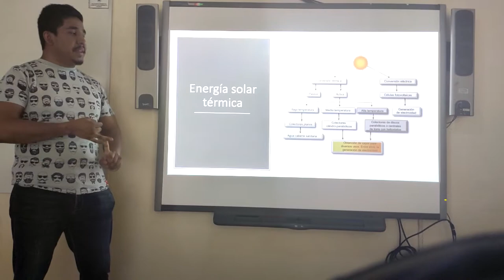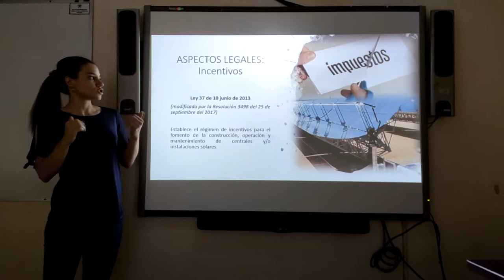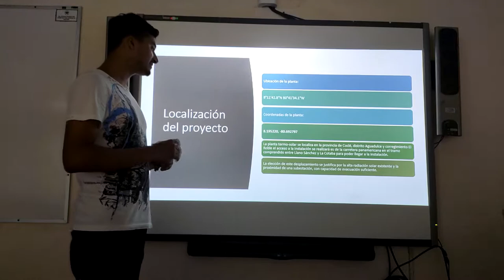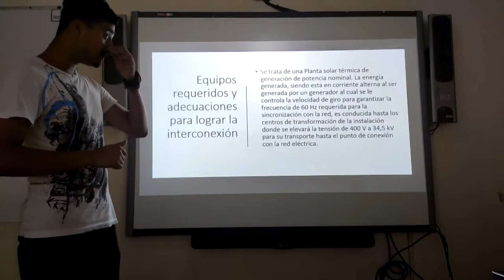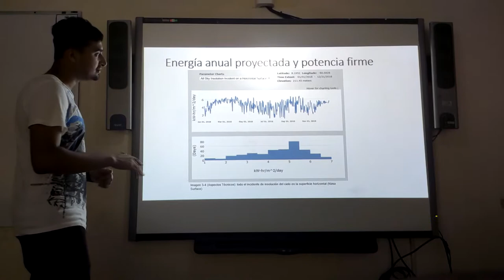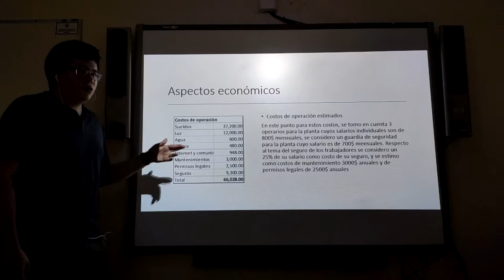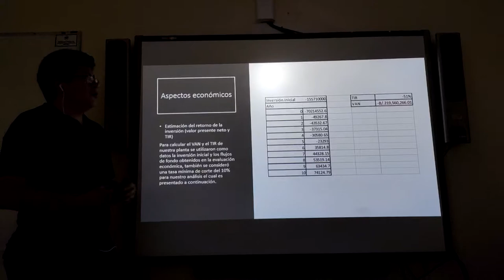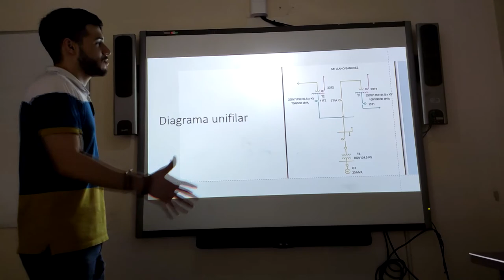Planta de Potencia Semestral